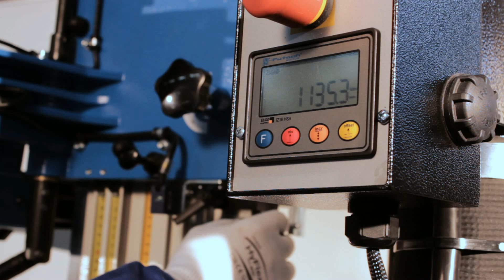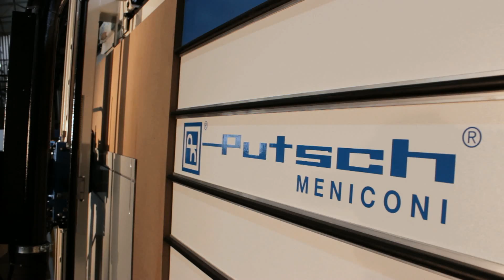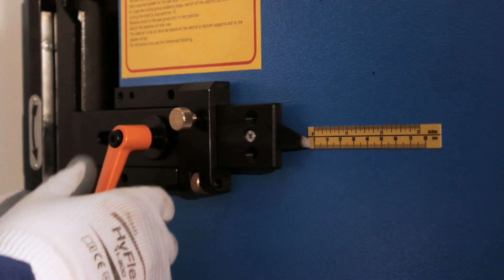Manual Vertical Panel Saw SVP 145 V Groove Paneling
Vertical panel saw SVP 145 is part of the new generation of Putsch Meniconi vertical panel saws that always guarantee the highest precision and the biggest cutting dimensions 4200 mm length x 2200 mm height and 60 mm width. SVP 145 panel saw has technical characteristics of high level that make the tuning operations easier and material cutting effective by Putsch Meniconi customers.